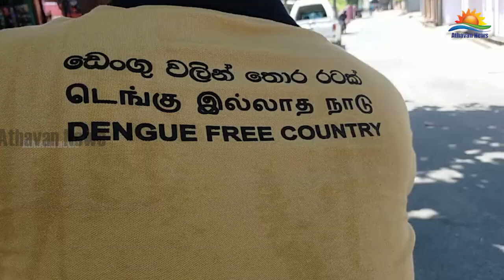டெங்கு ஒழிப்பு நடவடிக்கை கல்முனை பகுதியில் ஆரம்பம் !